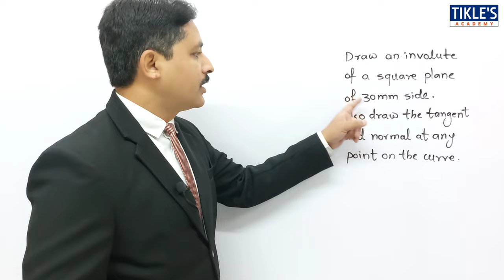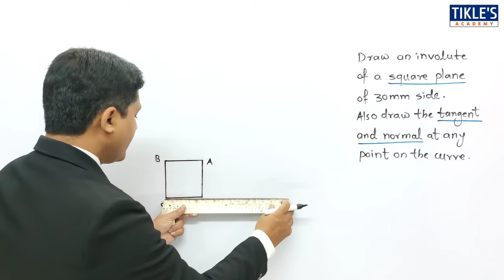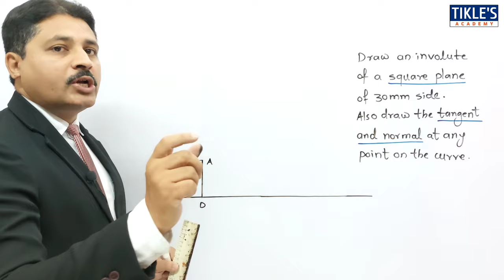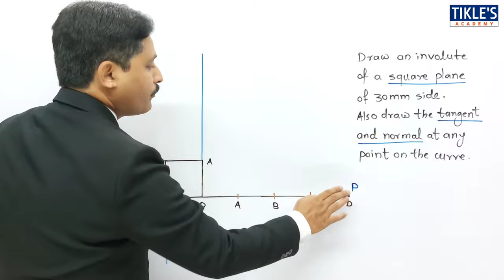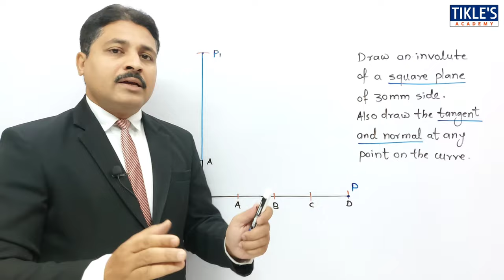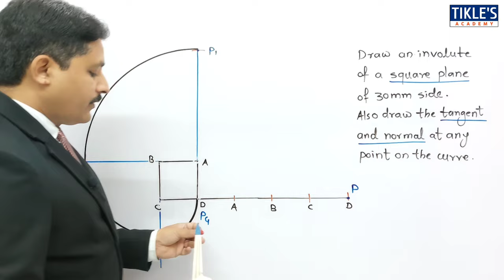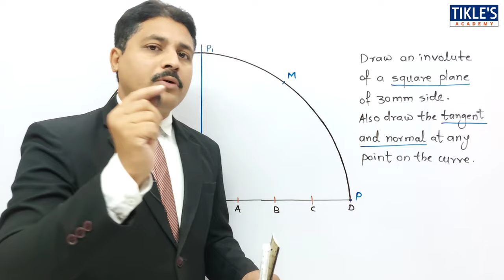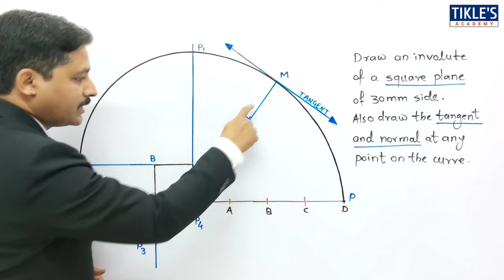HOW TO DRAW INVOLUTE OF SQUARE | ENGINEERING GRAPHICS AND DRAWING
IN THIS VIDEO WE WILL STUDY, HOW TO DRAW AN INVOLUTE OF SQUARE.